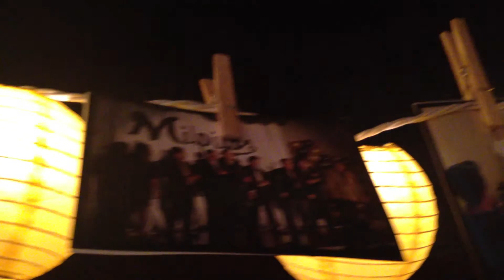Farewell, Capistrano's :)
Milpitas, CA